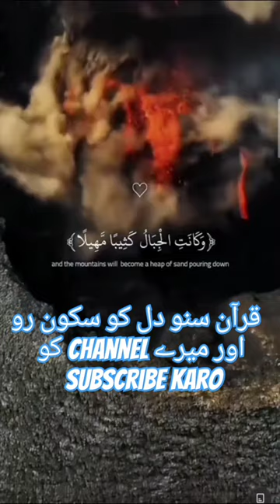قرآن سنو دلکو سکون دومیرے channalکوsubscribe kro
asma ul husnaAllah ke 99 naammuslimquranislamic statusIslamic videoislamic status for whatsappnew islamic status for whatsappislamic status videoIslamic statusviral videosafrican boy crying and laughing viral video2022 viral videoViral videomost viewed video on youtube 2022most viewed videosmost viewed songMost viewed video on youtube
kro tabs